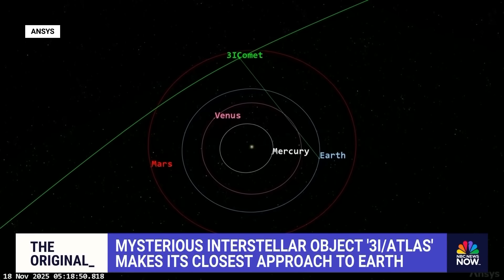Mysterious interstellar object '3I/ATLAS' makes its closest approach to Earth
NBC News' Gadi Schwartz reports on "3I/ATLAS," mysterious outer space object that is thought to be billions of years old, making its closest approach to Earth, giving scientists an opportunity to study it before it travels further away.

Every day, NBC News helps people understand what’s happening and why it matters — through fact-based reporting, meaningful conversations, and powerful stories. From its leading news broadcasts — TODAY, NBC Nightly News, Meet the Press, and Dateline — to NBC News NOW, the 24/7 streaming news channel, plus chart-topping podcasts, the NBC News app, and NBCNews.com, NBC News keeps audiences informed and connected to the stories shaping our world.